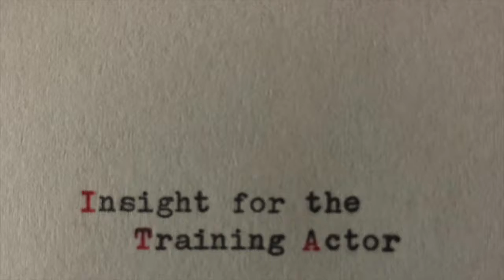Life Hack: Talking about acting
Check out this way to talk about acting to someone who is not versed in the world of theatre.

Much of this post is Richard's take on the inspiring insight of Dallas Travers, who I highly recommend checking out if you do not yet know her work!